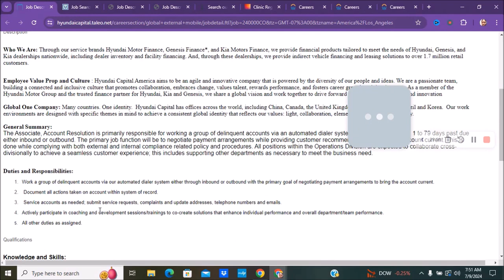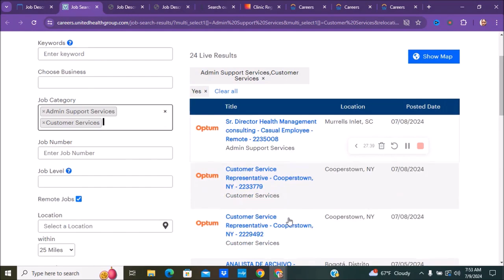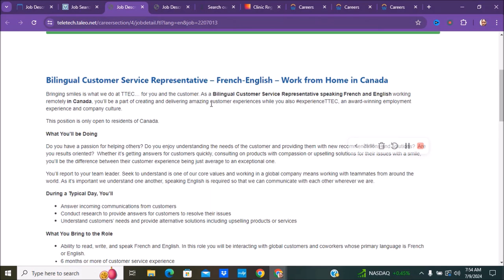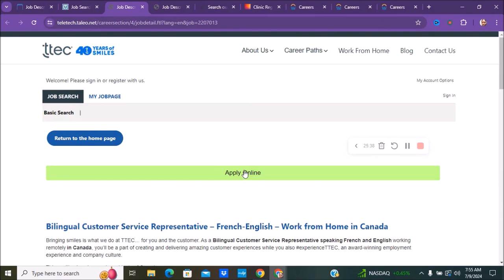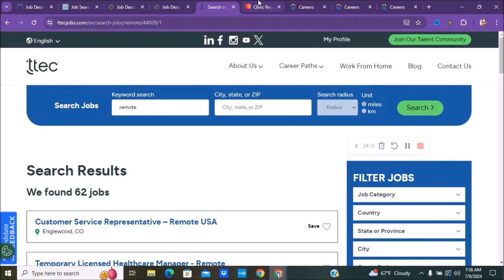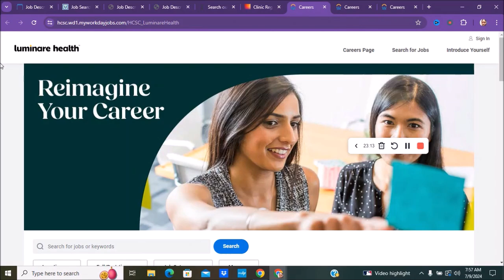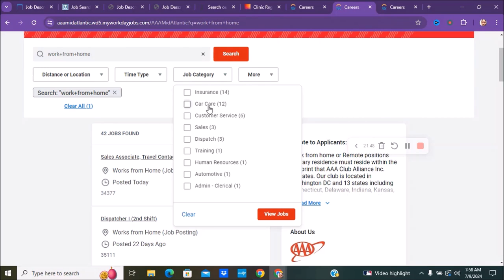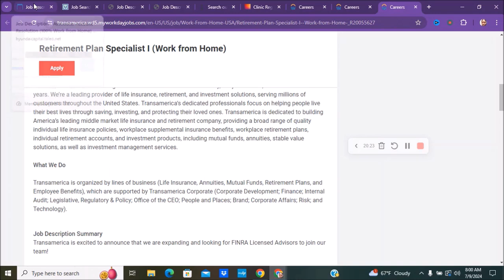Top 9 Remote Jobs You Can Apply for Right Now!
* I Do My Best To Provide Legitimate Information. Please Do Your Own Research On All The Information I Talk About On My Channel.

👉 Scripture:
Deuteronomy 8:18
18: But thou shalt remember the Lord thy God: for it is he that giveth thee power to get wealth, that he may establish his covenant which he sware unto thy fathers, as it is this day.